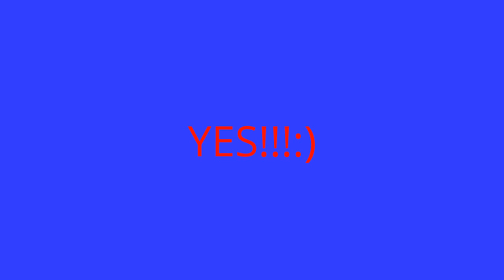My Reaction to Peanut Otter and Spongebob Being in Season 4 of L Ryans CE Series FNAF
Thank you for Doing this L Ryan and Thanks for Promising me that your Not Going to Give Peanut Otter a Penalty